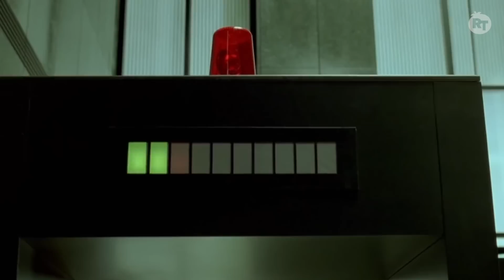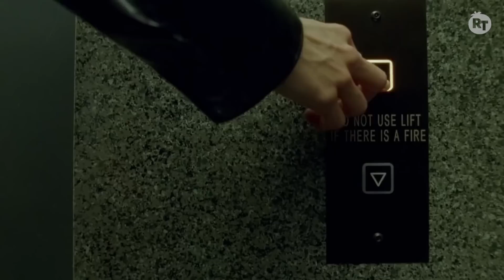Most Badass Sci-Fi Action Scenes | RT Essentials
Slow week? Get a shot of the coolest most badass sci-fi action scenes in the universe!

00:00 Intro
01:12 The Truck Chase — Terminator 2: Judgement Day (1991)
03:56 The Lobby Fight — The Matrix (1999)
06:22 Outpost 29 — Starship Troopers (1997)
08:45 Optimus Prime vs. Bonecrusher — Transformers (2007)
11:27 Old Painless Is Waiting — Predator (1987)
13:48 Get Away From Her You B*tch — Aliens (1986)
15:58 Training Complete — Edge of Tomorrow (2014)
18:31 He’s a Sense Offender — Equilibrium (2002)
20:49 The Exosuit — District 9 (2009)
23:02 Gipsy Danger vs. Leatherback — Pacific Rim (2013)